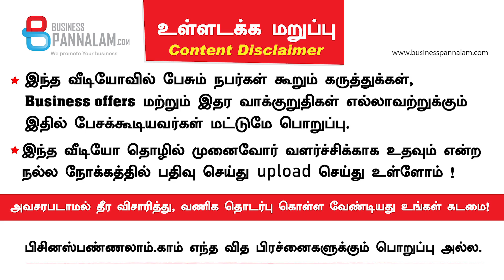Business Opportunities - எங்கள் குளியல் பொடி மற்றும் சோப்பு, பனி வெடிப்பு மங்கு போன்றவை தடுக்கும்.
எங்கள் குளியல் பொடி மற்றும் சோப்பு, பனி வெடிப்பு மங்கு கருப்பு வளையம் போன்றவை தடுக்கும்.

Quality cotton inskirts தருகிறோம்

S. Mythili Dhanvanth
Dhanvanth Herbal and Health care products, Krishnagiri

We are manufacturing of handmade soap and  herbal bath powder
Businesspannalam com's 14th Business meet - Dec 22, 2020